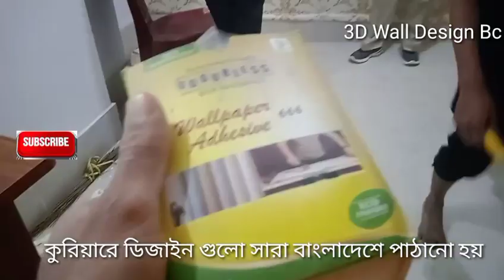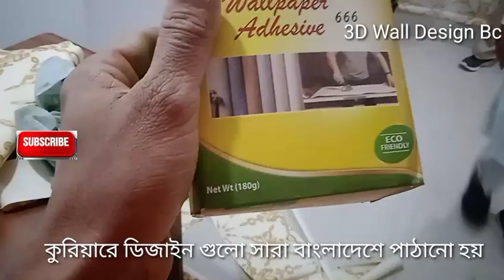এম্বুস ওয়ালপেপার কিভাবে লাগানো হয় কোথায় গেলে পাবেন পাইকারি Emboss Wallpaper How To Pithing Bd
ডেম ওয়াল সহ সকল দেওয়াল সাজিয়ে থ্রিডি ওয়াল ব্রিকস দিয়ে সকল ওয়াল স্টিকার পাইকারি Wall Sticker Paikari
সকল ধরনের ওয়াটারপ্রুফ ওয়াল স্টিকার পাইকারি দামে Waterproof Wall Sticker Design Price In Bangladesh

চট্টগ্রাম ওয়ালপেপার ওয়াল স্টিকার পাইকারি সকল ধরনের ওয়াল ডেকোরেশন Wallpaper Sticker Price Chittagong
ব্রিকস ওয়াল ডেকোরেশন Digital Wallpaper Wall Sticker Shop In Bd

আমাদেরকে হোয়াটসঅ্যাপ অথবা ইমুতে যেকোন সময় সারাদিন কল করুন

 Please Contact Only Whatsapp And Imo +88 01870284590

 সরাসরি নাম্বারে কল করুন  প্রতিদিন রাত ৯থেকে রাত ১ টার মধ্যে ** শুক্রবার সারাদিন কল করুন

3D Wall Brick Sticker
How To Use Wall Brick
3D Wallpaper And Walls Sticks
3D Mural Collection Paper
5D Wallpaper Design Bangladesh
5D Wall Brick Collection
5D Wall Brick Collection Bd
7D Wallpaper And Walls Bricks
Top Photo Gypsum Plaster Gate Pillar design building products high quality living room bangladesh

এবং ভিডিওতে লাইক দিয়ে আমাদের কে উৎসাহিত করুন এবং কমেন্ট এ ভিডিওর মতামত লিখুন প্রয়োজন হলে কাউকে ভিডিওটি শেয়ার করতে পারেন
নতুন নতুন অসাধারন ভিডিও পেতে অপেক্ষা করুন
Tolha Gypsum Decors Wallpaper
How To Make Gypsum Curnish And Selling Collection
0D Wallpaper Gypsum Decoration Bd
0D Wallpaper And Door
0D Door Collection
0D Wallpaper
0D Gypsum
0D Gypsum Decorations Bd
Nova Gypsum Decorated Royal Gypsum Decoration Angel Gypsum And Docor
5D Wall Brick Decorated
7D Walls Brick Decorations Wall Interior Bangladesh
Home Interior Collection Shop
Classic Interior Luxury Fashion Interior Selling Designed For Gypsum
How To Use Plastic Wall Brick
How To Use 3D Wall Top
How To Use Walls Cover How To Make Wall Brick
How To Making Walls Bricks How To Making Gypsum
How To Making Wallpaper
How To Making Folse Selling
How To Make Plastic Wallpaper
How Use For Selling
How To Making Interior Gypsum How To Make Plastic Door
Made In Bangladesh Wallpaper And Wall Brick Sticker
Made In China Wallpaper And Wall Brick Sticker
Made In Italian Wallpaper And Wall Brick Sticker
Made In Russia Wallpaper And Wall Brick Sticker
Made In Germany Wallpaper And Wall Brick Sticker
Made In Korea Wallpaper And Wall Brick Sticker
Made  In America Wallpaper And Wall Brick Sticker
Made In Australia Wallpaper And Wall Brick Sticker
Made In Canada Wallpaper And Wall Brick Sticker
Made Dubai Wallpaper And Wall Brick Sticker
Made In India Wallpaper And Wall Brick Sticker
Made In Vietnam Wallpaper And Wall Brick Sticker
Normal Wallpaper
Normal Wall Brick
Normal Wall Gypsum
Normal Gypsum Design
Normal Gypsum Curnish
High Quality 3D Brick Design
High Quality Wallpaper Sticker And Walls Brick
High Quality Gypsum Collection
High Quality Gypsum Interior Design
High Quality Gypsum Decorated
High Quality Room Wallpaper And Walls Bricks
High Quality Bedroom Wall Brick
High Quality Selaticks Selling
Holl Room Walls Design
High Quality 3D Painting
3D Wall Paint
How To Use 3D Wall Paint
How To Use 3D Normal Paint
How To Making 3D Wall Painting
How To Use Wall Art
Wall Atish Wall Black
Wall Block Design
How To Use Studio Room Interior Room Directorate Interior
Car Class Interior